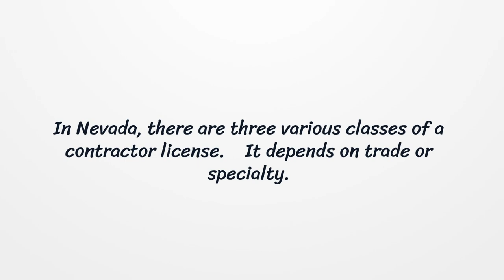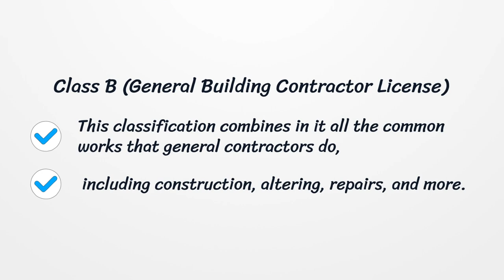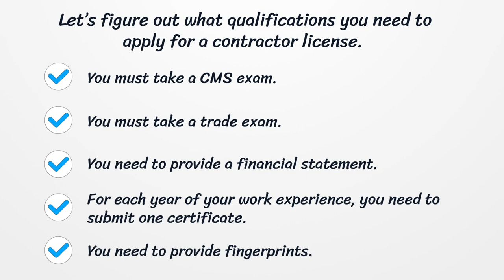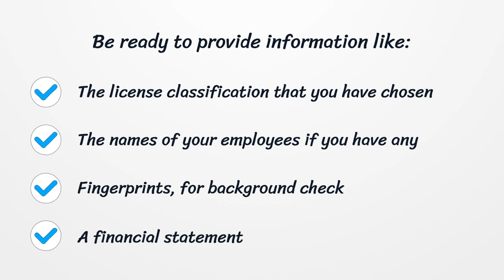Nevada Contractor License - What You need to get started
Who needs a contractor’s license in Nevada? If you want to learn the steps of the licensing process in the state of Nevada, you should look through this article and get the necessary information. Here you can find how to apply for your license